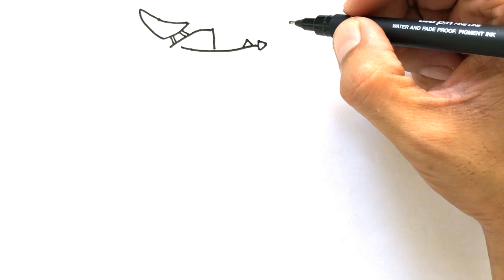How to Draw a Racing Car Toy l Drawing Video Racing Car for Kids Fun Art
Get ready for an exciting adventure as we dive into the world of drawing and coloring a magnificent racing car! In this fun-filled YouTube Kids video, we'll learn step-by-step how to sketch and color a speedy car, adding our unique touch to make it truly awesome. Join us now and unleash your creativity!

Join us on this incredible journey and be a part of our creative family.